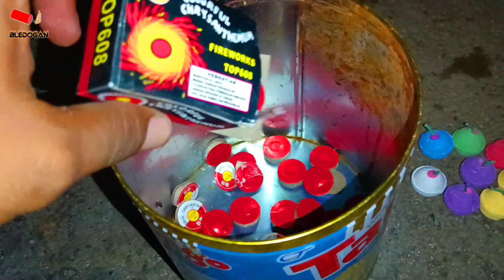eksperimen mercon bakso dalam kaleng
maaf teman" baru bisa upload...